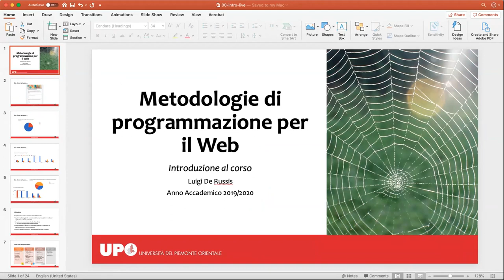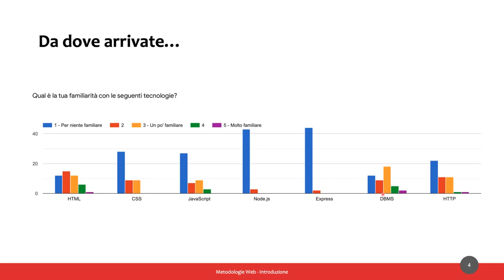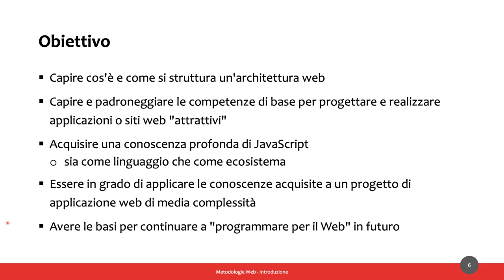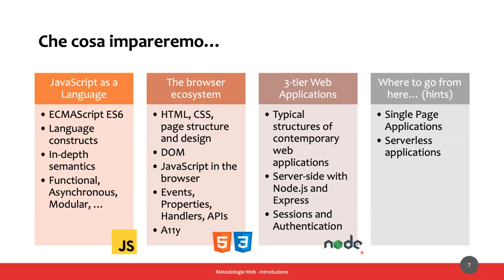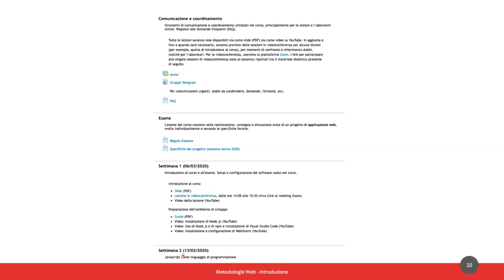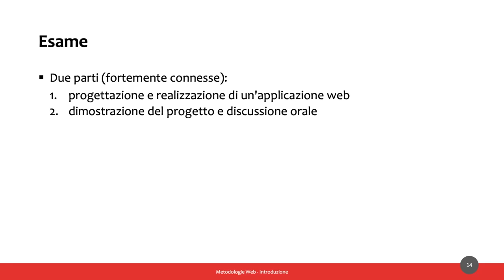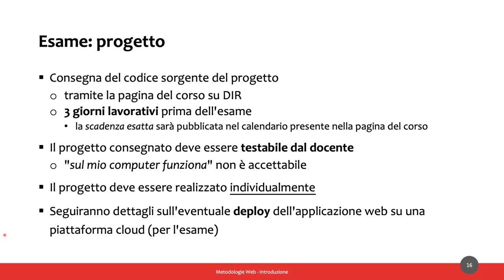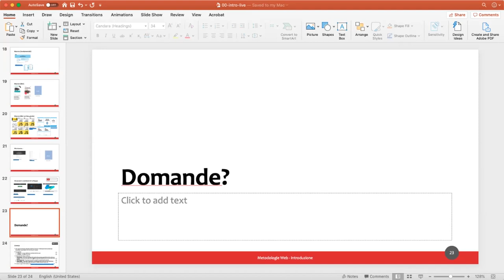MetWeb-2020-L01: Introduzione al corso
Lezione del 06/03/2020: Introduzione al corso.